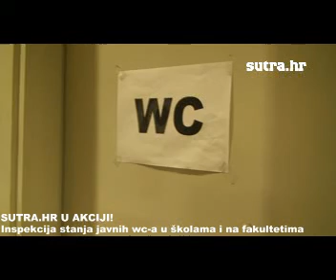Stanje u javnim zahodima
Sutra.hr snima stanje u javnim zahodima